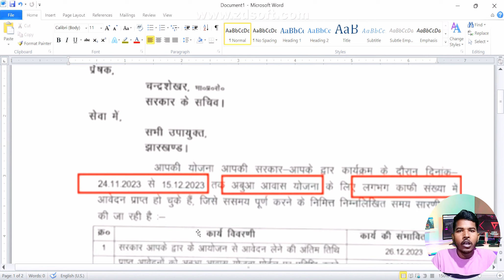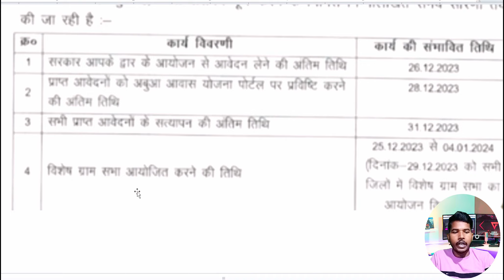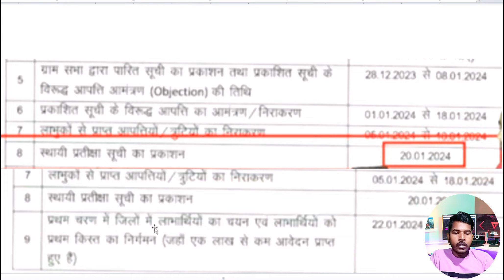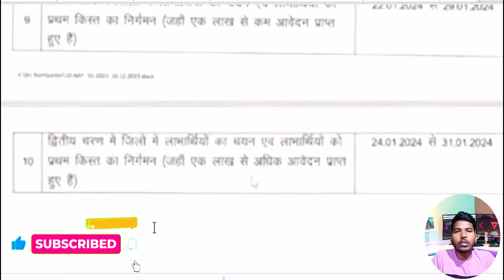अबुआ आवास योजना की पहली किस्त इस दिन से मिलेगी | Abua awash Yojana first payment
Yours Queries
mukhyamantri sukha rahat yojana ka paisa kab milega
Jharkhand abua awas yojana kab milega
Pm awas yojana 2023
abua awas yojna kisko milega
pm awas yojana first kist ka paisa kab milega
jharkhand pm awas yojana ka paisa kab milega
Jobadda